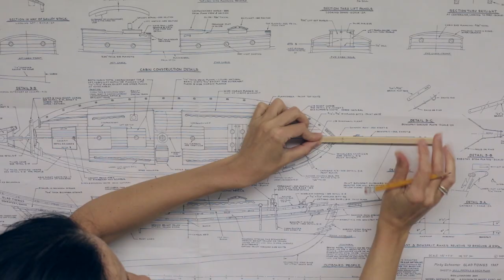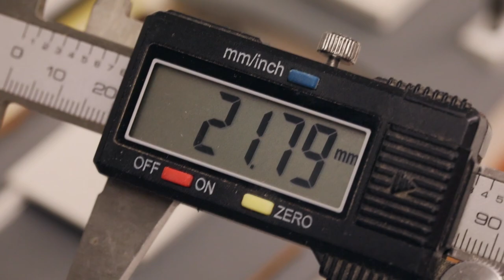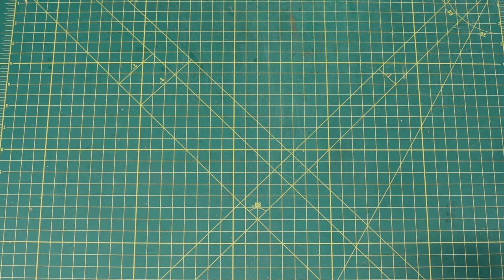#06 Pinky schooner GLAD TIDINGS (1937) - [Spars] - Model Shipways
⚓️ Where to buy this KIT
Process of building the model of the pinky schooner GLAD TIDINGS (1937) by the American kit manufacturer Model Shipways. Here I share my personal impressions of the kit and results.

Materials and tools that were used here:
⚓️Soldering Iron Kit:
⚓️Liquid Flux for Soldering:
⚓️Brass Black:

🎵 Soundtrack Info:
Morning Station by Tokyo Music Walker